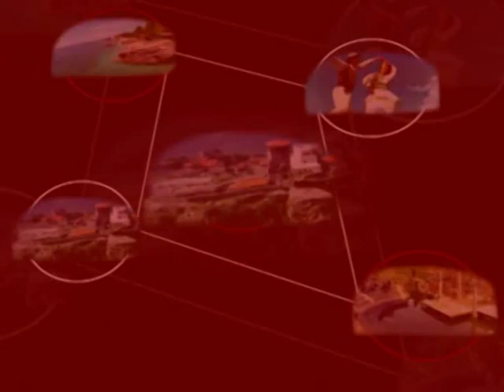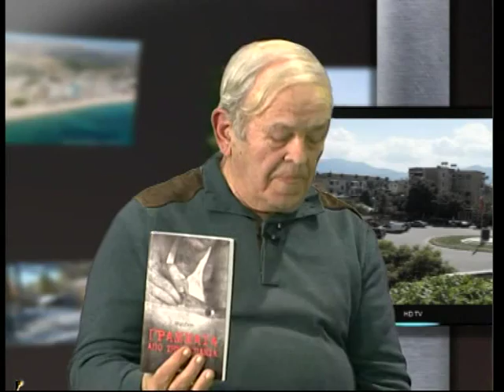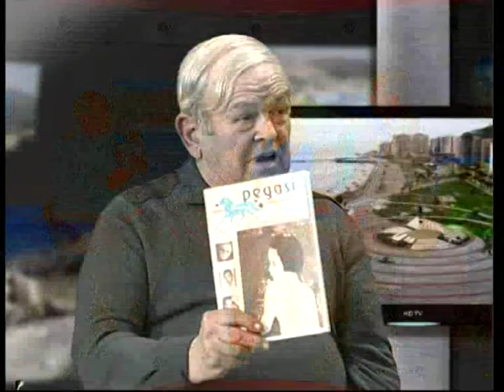02.03.2014 «Οι «Αλβανοί του κόσμου» (Shqiptaret Ne Bote) με τους Juli Ndriko και Kosta Papa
Για πρώτη φορά στην Ελλάδα παρουσιάζεται μια εκπομπή στην αλβανική γλώσσα.

Κάθε Κυριακή θα προβάλλεται μια αυτοσχεδιαστική, ωριαία εκπομπή αποκλειστικά για μετανάστες από την Αλβανία που ζουν και εργάζονται σε όλον τον κόσμο.

Πρόκειται για μια εκπομπή με καυστική σάτιρα για τα θέματα της επικαιρότητας που απασχολούν την κοινή γνώμη σε Αλβανία και Ελλάδα αλλά και με διευρυμένη θεματολογία, την οποία θα επιλέγουν οι δυο παρουσιαστές με γνώμονα το χιούμορ και την προσωπικότητά τους.

Το Internet ως μέσο τούς εκφράζει απόλυτα γιατί είναι το πιο σύγχρονο είδος επικοινωνίας, με τη μεγαλύτερη καλλιτεχνική ελευθερία από κάθε άλλο μέσο της εποχής μας.

Η εκπομπή θα επικεντρώνεται στις κοινές αξίες των δύο λαών. Ο Κώστας και η Γιούλη, έχοντας ξεκινήσει οι ίδιοι ως μετανάστες, γνωρίζουν τις ανάγκες για ενημέρωση όλων των Αλβανών μεταναστών στην Ελλάδα. Mέσω της εκπομπής θα προσφέρονται χρήσιμες πληροφορίες αναφορικά µε την ελληνική μεταναστευτική πολιτική και ό,τι συμβαίνει σε Αλβανία και Ελλάδα.

Φιλοδοξία της εκπομπής είναι να δημιουργηθεί ακόμα µια γέφυρα επικοινωνίας, πλήρως προσανατολισμένη στο να αναδεικνύει όλες τις κοινωνικές άξιες που μας ενώνουν.

Συντονιστείτε στην εκπομπή «Αλβανοί του Κόσμου» από την Τηλεόραση της Ζούγκλας.

Οι πρωταγωνιστές αυτή την Κυριακή είναι:

Η Μεγάλη Κυρία του Αλβανικού Θεάτρου κ. Μαργαρίτα Τζέπα, η όποια μιλάει για τη ζωή της και τις εμφανίσεις της στην αρχαία Επίδαυρο, που την έκαναν να νιώθει ευλογημένη και τυχερή.

Καλεσμένος στο στούντιο θα είναι ο κ. Μίχο Γκίνι, κριτής και συγγραφέας, ο οποίος θα μιλήσει για το καινούργιο του βιβλίο.

Στο ρεπορτάζ για τα καταστήματα «One Stop Shop» ή αλλιώς τα λεγόμενα «Μίας Στάσης», ο κ. Γαβριήλ Ιωαννίδης μιλά για τον τρόπο λειτουργίας τους και τα προβλήματα που αντιμετωπίζουν καθημερινά.